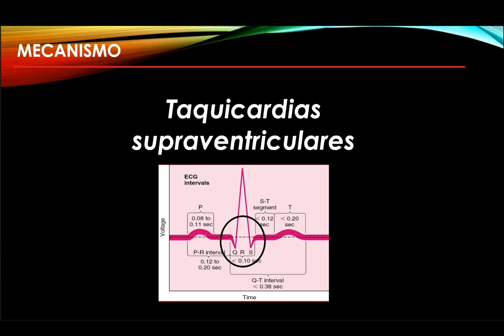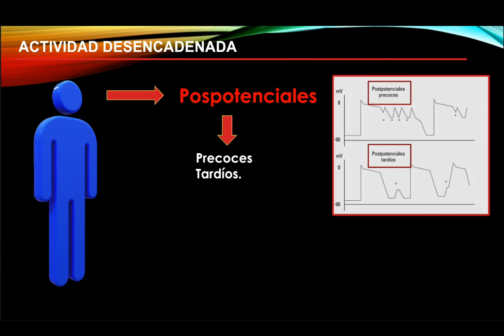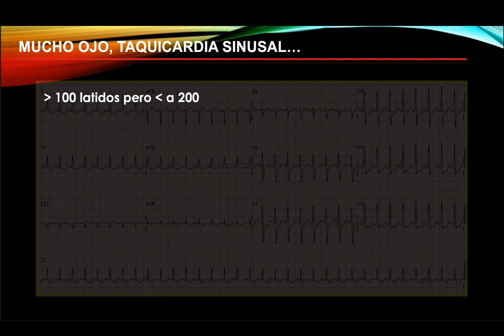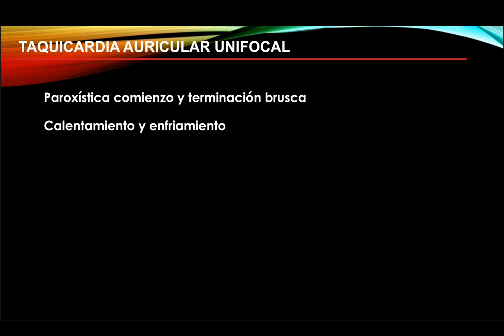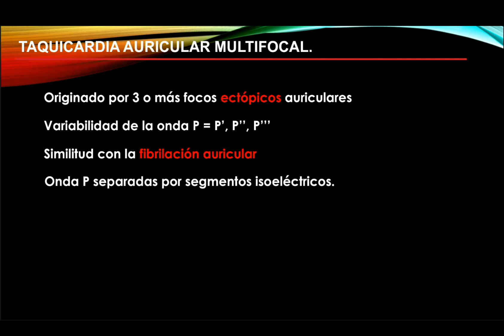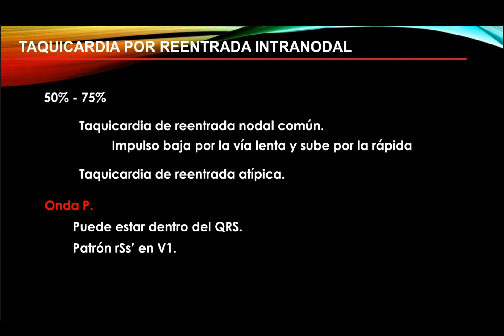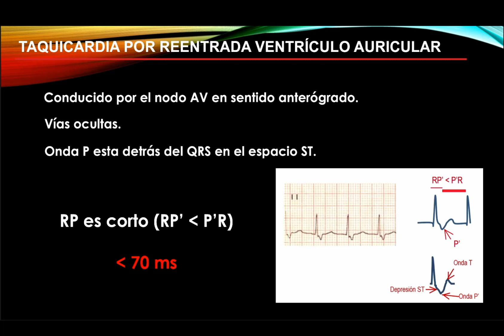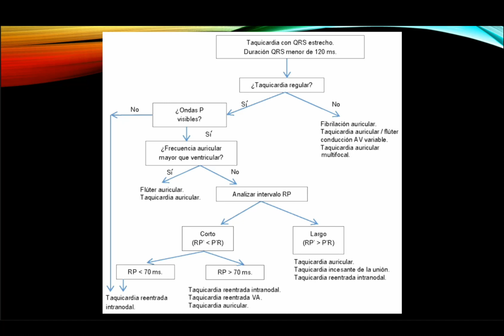Taquicardias supraventriculares: qué signos electrocardiograficos necesito para diagnosticarlas?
Las arritmias supraventriculares son un conjunto de taquicardias o arritmias rápidas, en las que alguna de las estructuras localizadas por encima del haz de His es esencial para su inicio y mantenimiento. Por definición, son ritmos rápidos, con una frecuencia cardíaca por encima de 100 lpm. Tienen buen pronóstico, aunque en ocasiones pueden tener un carácter incesante y favorecer el desarrollo de taquicardiomiopatía. El término taquicardia supraventricular (TSV) hace referencia a un grupo de arritmias supraventriculares del que se excluye la fibrilación auricular, por ser una entidad totalmente diferente.

Contenido:
00:00. Introdución.
00:53. Mecanicmos de las taquicardias supraventriculares.
01:34. Trastorno de automatismo.
02:35. Actividad desencadenada.
03:24. Mecanismo de reentrada.
04:42. Clasificación de las taquicardias supraventriculares.
05:10. Identificación inicial.
05:53. Taquicardia sinusal.
07:15. Taquicardia auricular unifocal.
09:27. Taquicardia auricular multifocal.
10:45. Taquicardia por reentrada intranodal.
12:45. Taquicardia por reentrada ventriculo auricular.
14:12. Flujograma de decisiones de taquicardia supraventricular.